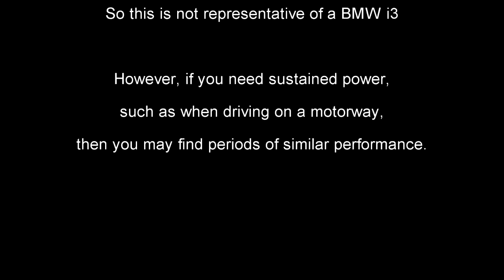Driving a Nissan Leaf Limited to 25kw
As an attempt to try to understand a little better how driving a BMW i3 REX might be like I drove my Nissan Leaf but limited power to 20-25kw.

The BMW i3 does more than this though because when you don't need all of that 25kw it charges the battery which can then be used later when you need more power. However, on a sustained faster drive or on a long hill the battery might be depleted and this might be similar to my experience here.